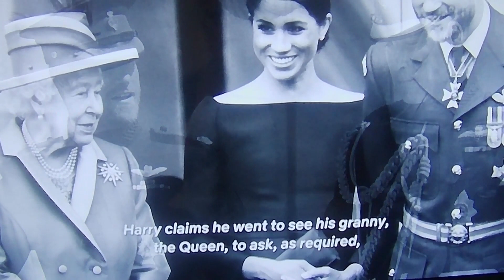Harry Mountbatten: Permission Not to Shave his Beard for his wedding